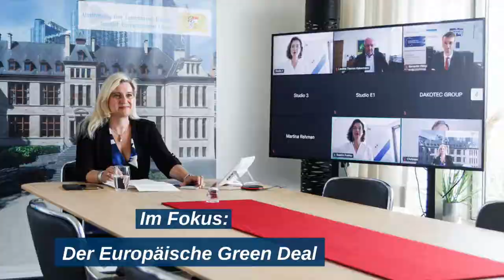Im Fokus: Der Europäische Green Deal - Bayern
Europaministerin Melanie Huml nach der Online-Diskussionsrunde zum Thema ,Ein guter Deal für die Kommunen? – Auswirkungen auf die kommunale Daseinsvorsorge‘: „Es gibt so tolle Projekte bereits in Bayern, die wir gerne auch weiter unterstützen. Dafür braucht es aber auch Finanzierung von der europäischen Ebene und die Flexibilität vor Ort, es auch umsetzen zu können.“